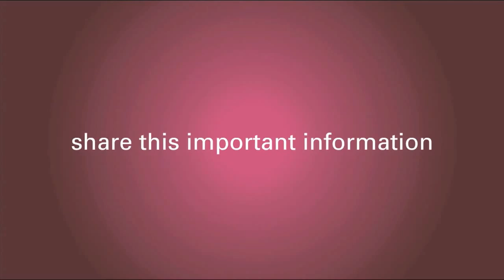The Stages of Breast Cancer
There are 5 different stages of breast cancer. Learn about all five stages and what they mean for your diagnosis.